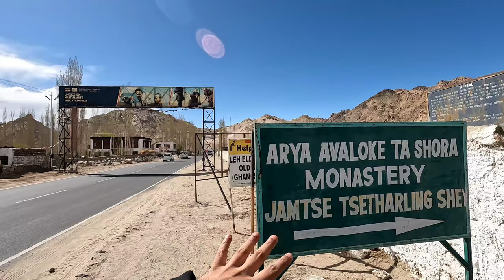Leh Palace and Shey Monastery & Palace and Ladakh EP:03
1. Shey Monastery & Palace
2. Leh Palace